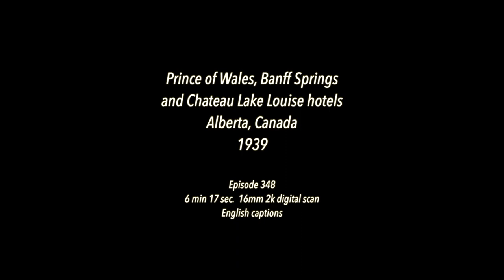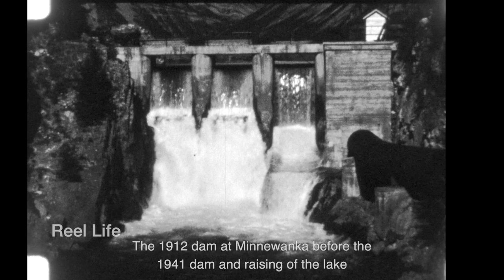1939, Prince of Wales, Banff Springs and Chateau Lake Louise Hotels, Alberta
1939, Prince of Wales, Banff Springs and Chateau Lake Louise Hotels, Alberta

A wonderful short tour of the hotels and the views, including from Victoria Glacier overlooking lake Louise.

6 min 24 secs, 16mm 2k digital scan

80+ hours original programming. Reel Life, PTOCS & CanadaMotorSports

episode 348